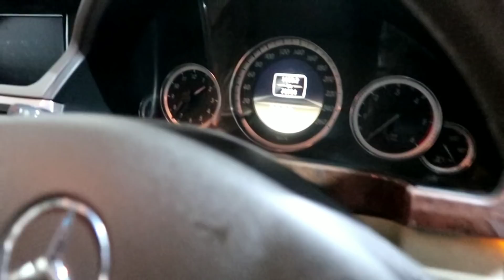Premium Luxury Car | Second Hand Car Market | Hidden Second Hand Car Market | Krazy About Carz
Premium Luxury Car Under 6 Lakh | Hidden Second Hand Car Market | Krazy About Carz

FOR ENQURY : Karazy About Carz

Dealer Name : Karazy About Carz

ADDRESS : 2/1, Opposite Chattarpur Metro Satation , MG Road , Chattarpur, New Delhi - 110074

searching keywords .
manpreet jeep house new delhi delhi
open jeep for sale in delhi
jeep house, delhi
modified jeep market in delhi
mahindra open jeep price in delhi
jonga jeep for sale in delhi
jeep bazar in delhi
jeep modification workshop in delhi
2nd thar sale in delhi
second hand mahindra thar in ncr
price of mahindra thar in delhi
delhi mayapuri jeep market
second hand mahindra thar for resale
thar quikr delhi
used car in delhi

second hand cars in delhi price 30000

karol bagh car market delhi

used cars in delhi quikr

second hand cars in delhi price 50000

second hand cars in delhi price 100000

used car dealers in delhi

used cars in delhi olx

karol bagh car market new delhi delhi

सेकंड हैंड गाड़ी का रेट

दिल्ली कार मेला

कार बाजार new delhi delhi

video censored by delhi

ओल्ड कार सेल

10000 की कार

नोएडा कार बाजार

कार देखो हिंदी में

second hand cars gurgaon

used car dealers in gurgaon

best second hand car to buy

buy second hand cars

gurgaon second hand car dealers

used cars in gurgaon quikr

second hand cars price upto 1 lakh

olx gurgaon car swift

used diesel cars in gurgaon

olx car gurgaon alto

olx gurgaon car maruti 800

used automatic cars in gurgaon

hyundai ki sabse sasti car

sabse sasti car price in india

sabse sasti car price in india 2018

honda ki sabse sasti car

sabse sasti car in delhi

bajaj ki sabse sasti car

ford ki sabse sasti car

india ki sabse sasti car 2019

used cars in gurgaon olx

olx gurgaon car maruti suzuki

top 10 selling cars in india 2018

best selling car in india with price

top 10 selling cars in india september 2018

top 10 selling cars in india august 2018

most selling car in india 2018

highest selling car in india all time

top selling cars in india june 2018